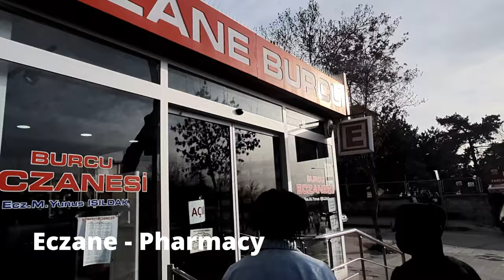A day in my Life | Ramadan in Turkey Vlog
Assalamunalaykum dear brothers and sisters. Ramadan Mubaarak🕌. How did the first day go for you? AlhamduliLLah, it was pretty productive for me. It's college midterm week for most unis here in Turkey so I spent most of my day studying. Also visited the grocery store, prayed, and recited Quran. I got some of my tasks on camera and compiled them to make this short vlog. Hope you enjoy it...

ps: please don't forget me in your prayers, thanks 😊

+TUBEBUDDY for Youtube: The best tool for your creative journey on Youtube.